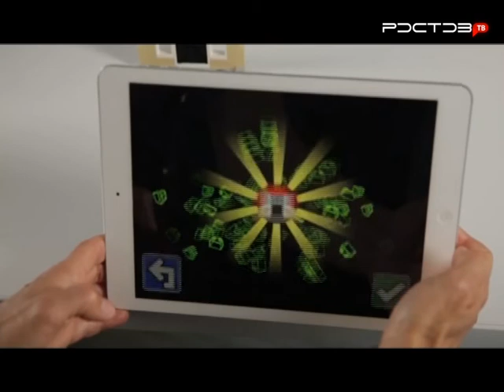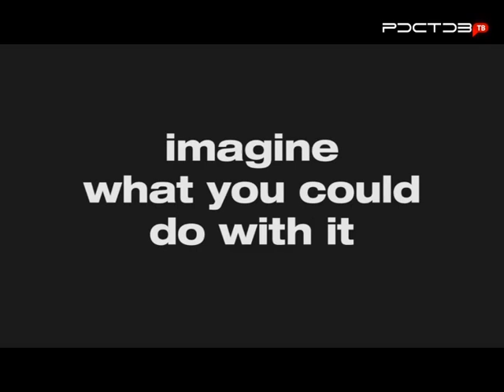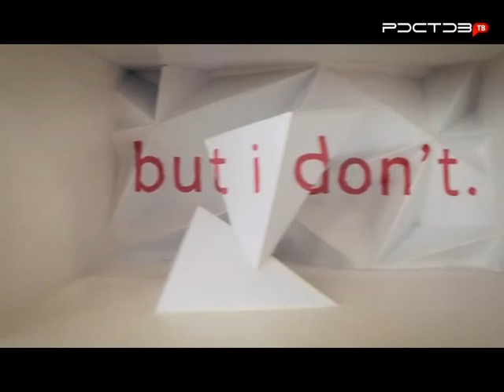Полный апгрейд. Экстрим и иллюзии